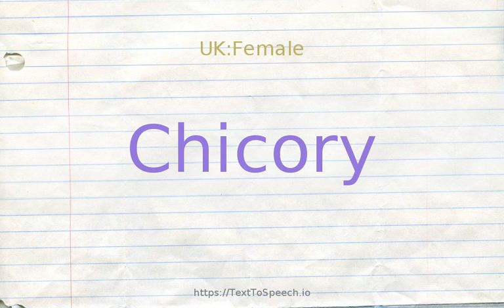How to pronounce chicory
Chicory definitions:
    (n): crisp spiky leaves with somewhat bitter taste
    (n): root of the chicory plant roasted and ground to substitute for or adulterate coffee
    (n): perennial Old World herb having rayed flower heads with blue florets cultivated for its root and its heads of crisp edible leaves used in salads
    (n): the dried root of the chicory plant: used as a coffee substitute